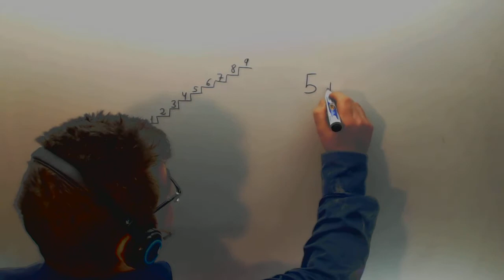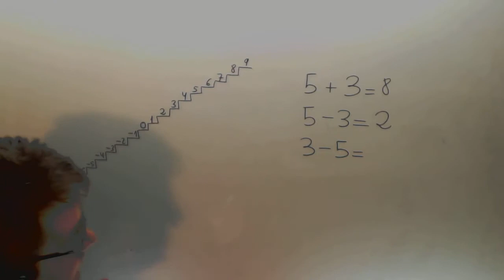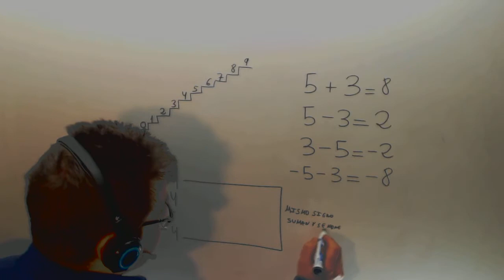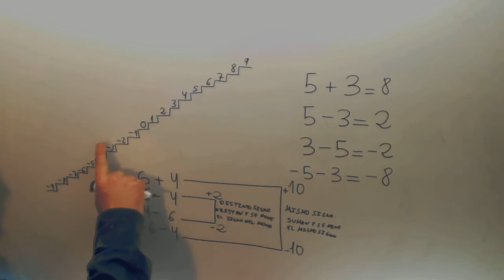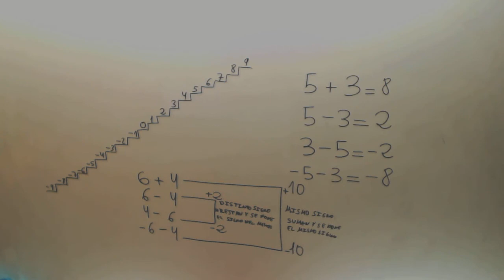Suma enteros Matematicas faciles Nivel 1 Academia Usero Estepona